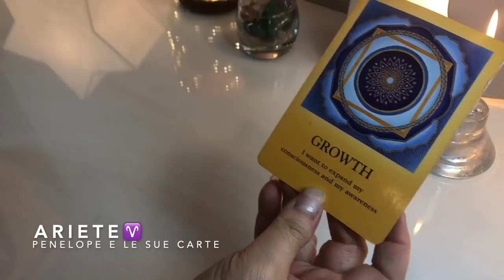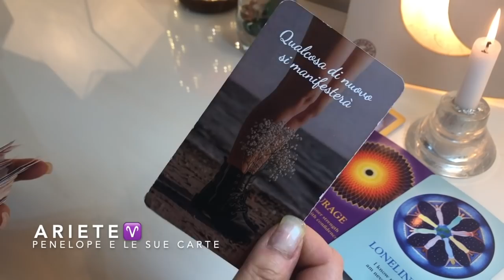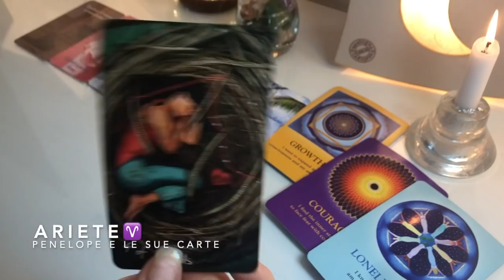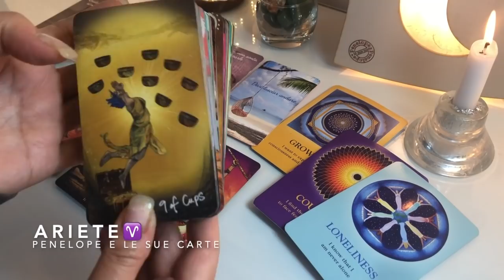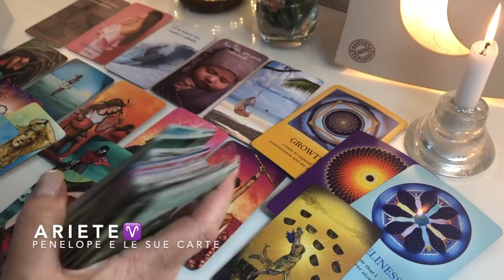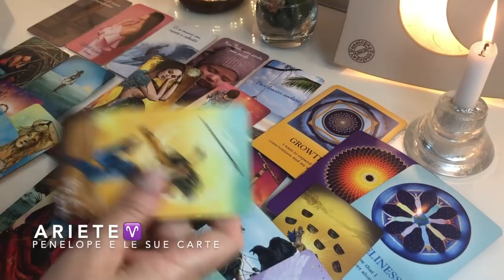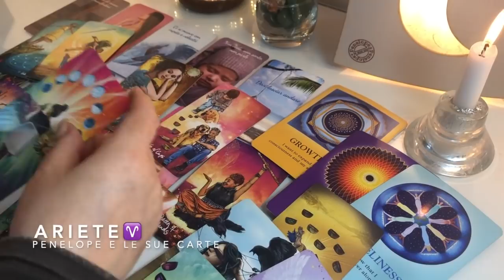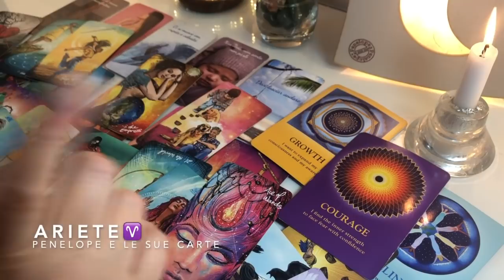ARIETE ♈️ Un'attenta RIFLESSIONE e il CORAGGIO di agire si renderanno necessari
Previsione rivolta a chi ha il sole, la luna, venere o l'ascendente in questo segno zodiacale ✨
Novità in amore, nelle relazioni e nei rapporti in genere 💕